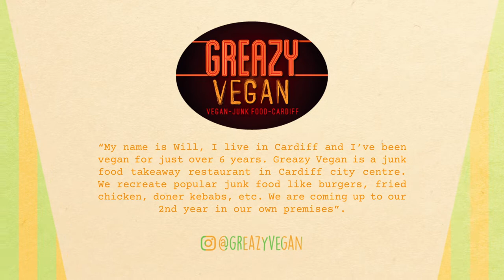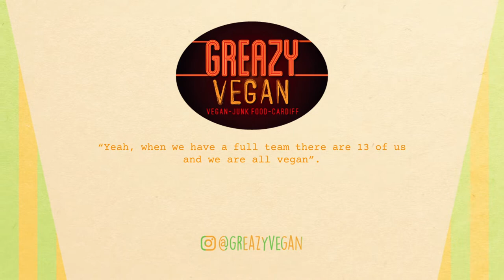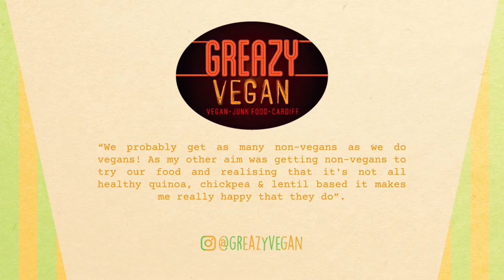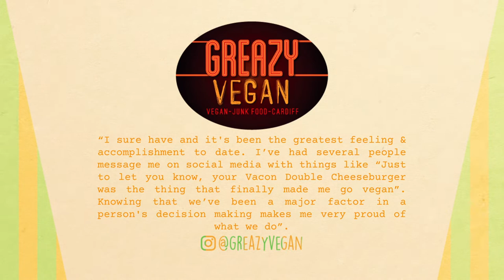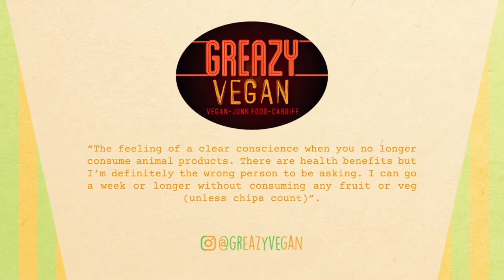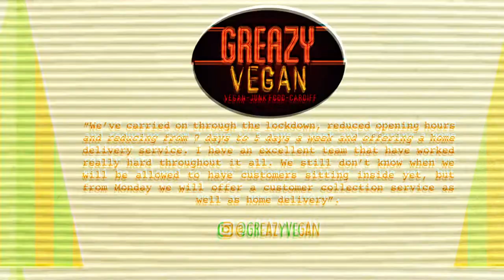S2E9 - "The Chips Aren't Vegan" | Podcast | Veganism, Vegetarian, Meat Free, Animal Cruelty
Steegcast returns with "The Chips Aren't Vegan", an episode focusing on veganism and vegetarianism. Join us as we discuss, and also get a better understanding of, the food, culture, lifestyle, morals and ethics, along with some stories and everything in between. We also have a Q&A segment from Cardiff's Greazy Vegan diner, and two very good friends tell us about their experiences being vegan and the benefits that come with it.

Equipment used in all of our media:
RØDE M3 Cardioid Condenser Microphone
Sennheiser E835 Cardioid Dynamic Microphone
NO BULL Music Gear Premium XLR Cable
Tascam US-16x08 – USB Audio/MIDI Interface
Focusrite Scarlett Solo Studio 3rd Gen USB Audio Interface
Canon EOS 200D Digital SLR Camera
Canon EF 50mm f/1.8 STM
Rode VideoMicro
ESDDI Softbox 900W Photography Lighting Kit
Camera Tripod Fotopro 12"
Microsoft Surface Pro 6 12.3 Inch Tablet

SteegCast is a topical monthly podcast that covers everything from pop culture to the wildest of conspiracy theories, released every second Tuesday of the month and is available on all major streaming platforms.

Purchase our T-Shirts
shop.spreadshirt.co.uk/steegcast